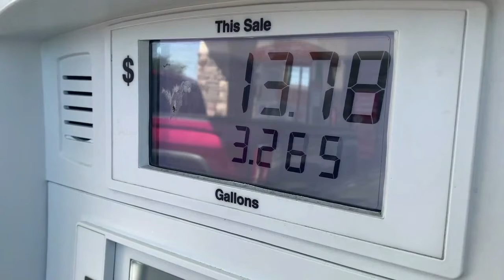FOX 47 News Lansing - Jackson Latest Headlines | June 27, 8pm